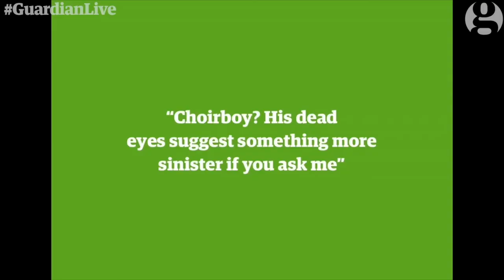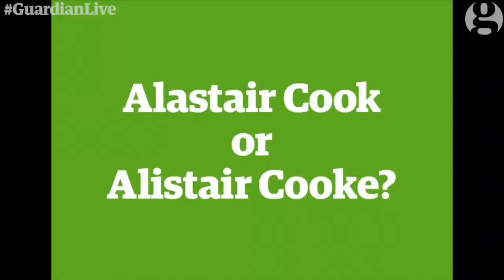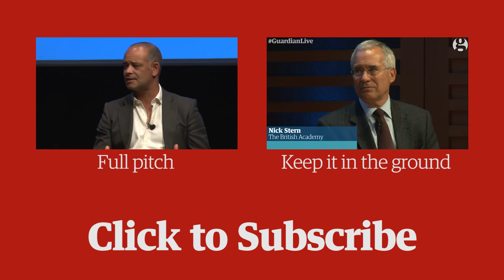The Cricket Pitch | Guardian Live highlights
The Observer's Emma John and Alex Horne from the Horne Section host an evening of music, news and gossip from the world of cricket.
They were joined by special guests Andy Zaltzman, cricketer Dean Headley and Felix White from the Maccabees. The Guardian Live event took place on 27 April in Kings Place, London.

The Whole Picture ►
Highlights ►
The Observer Festival of Ideas ►